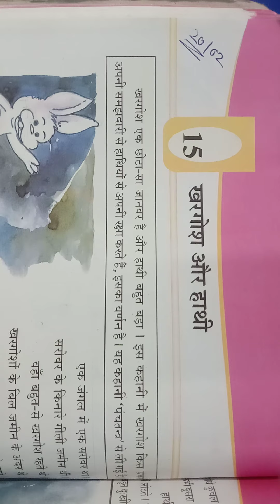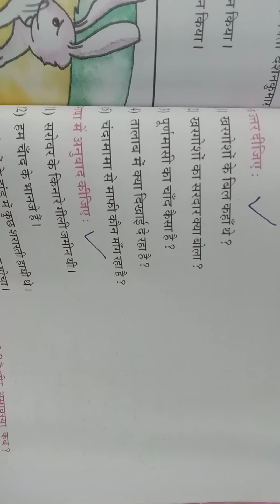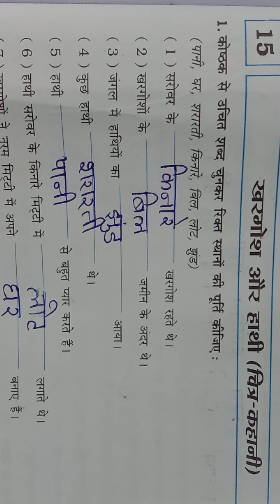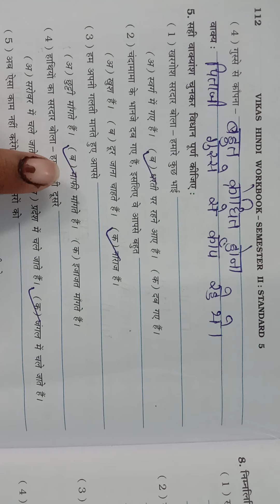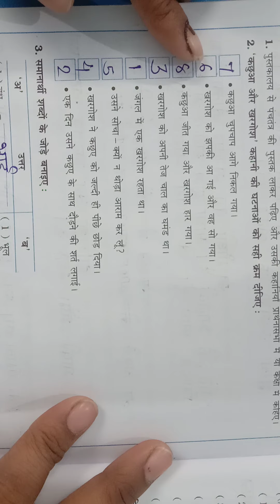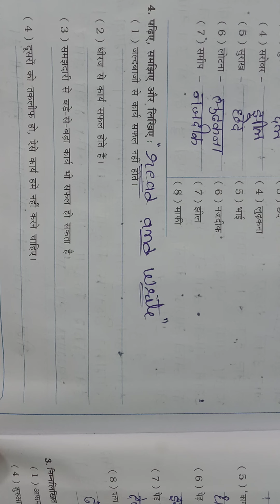27/2/21 STD-5 HINDI(ENG.MED)Ch-15 W.B